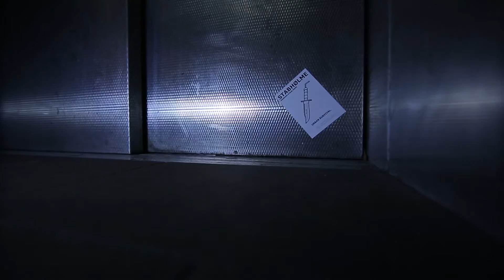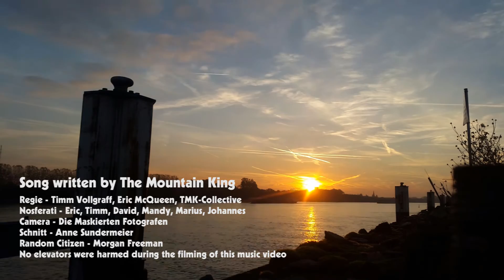The Mountain King - Transilvanian Sunrise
Filmed by Die Maskierten Fotografen
Edited by Anne Sundermeier